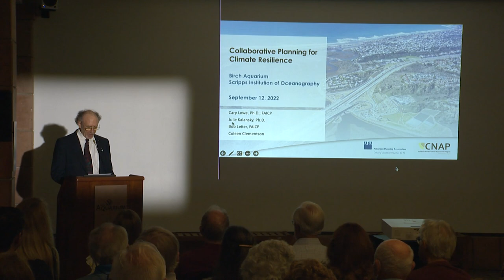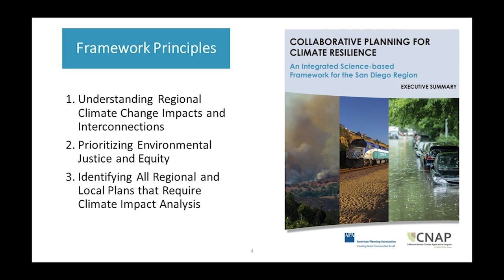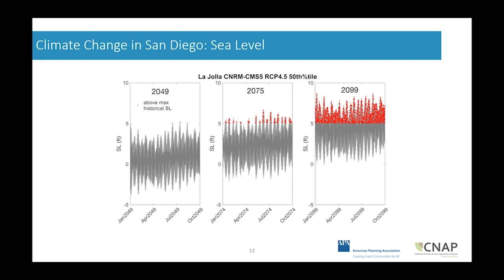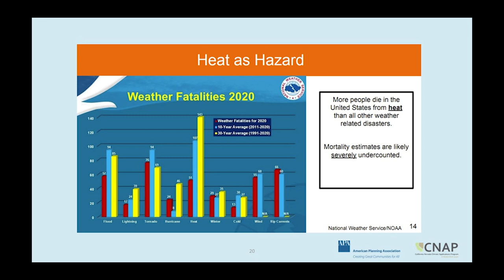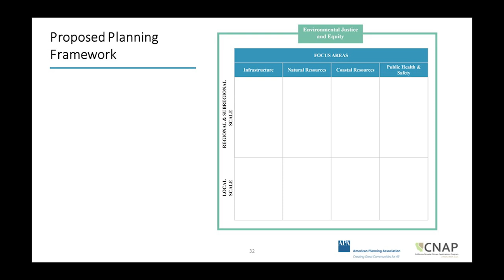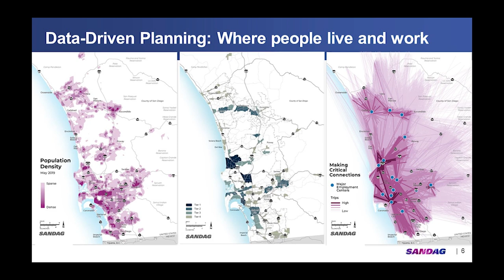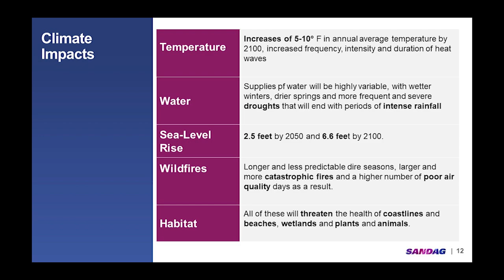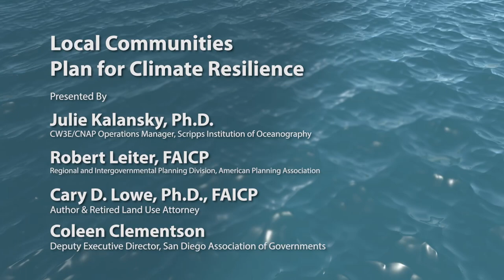Local Communities Plan for Climate Resilience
Coastal regions are susceptible to a host of threats to the natural environment and our quality of life as a result of climate change. Our beaches and coastal bluffs are being eroded by ocean storms and sea level rise, ongoing drought leaves us vulnerable to wildfires and habitat and wildlife loss, and our dependence on water from distant sources puts us at risk for severe water restrictions. Although climate adaptation and resilience planning already are underway in many communities, the threats associated with climate change make it increasingly important to design these efforts in ways that bring scientists, planners, practitioners, and community representatives together in planning processes. An expert panel is presenting how a cross-jurisdictional, interdisciplinary, collaborative approach leads to science-based and cost-effective strategies for building resilience in the face of climate change. [10/2022] [Show ID: 38381]

00:00 Start
02:30 Cary D. Lowe, Ph.D.
12:54 Julie Kalansky, Ph.D
20:34 Robert Leiter
35:08 Coleen Clementson
50:38 Q&A